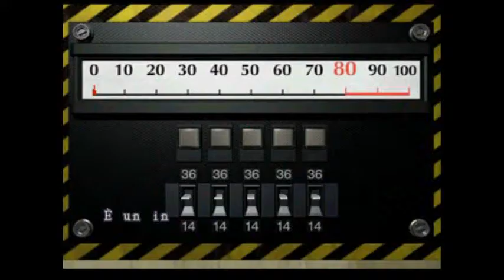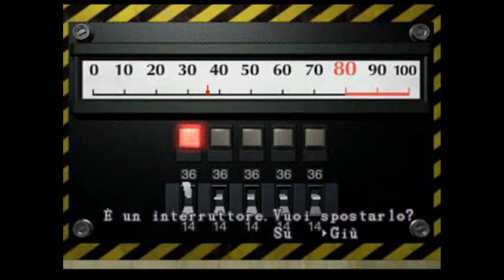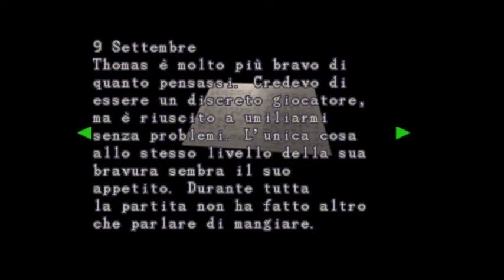Una mitraglietta per me e sto! Resident Evil 2 Claire A parte 5